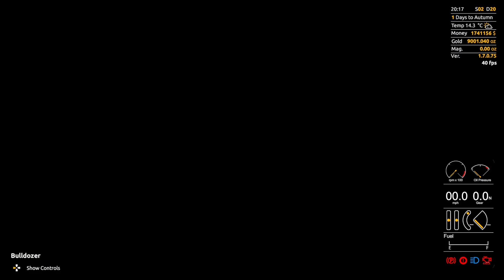A quick double clean out | Leader Board Season 30 | S30E08 Gold Rush: the game.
Playing Gold Rush: the game on Oldman gaming. The season has just begun and we are using the new performance update as well.

@Oldman Gaming ​